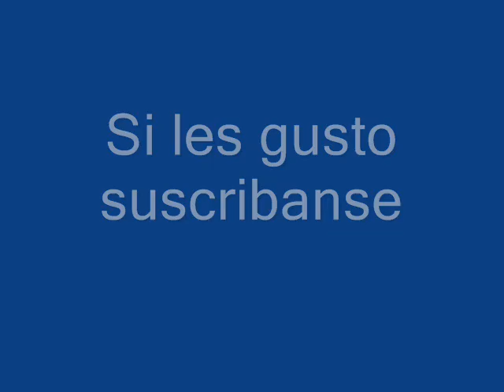GUARACHA CON TUMBADORAS-LOS CAIMANES SANTIAGUEÑOS-ANDRES TITO SOSA